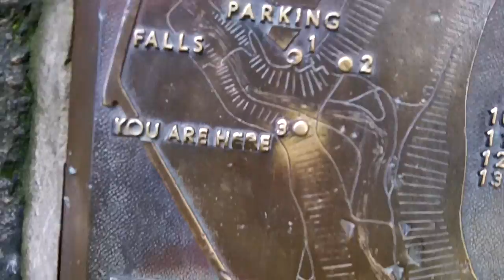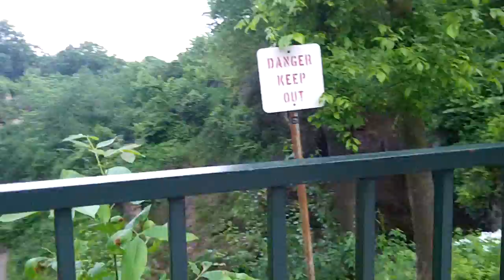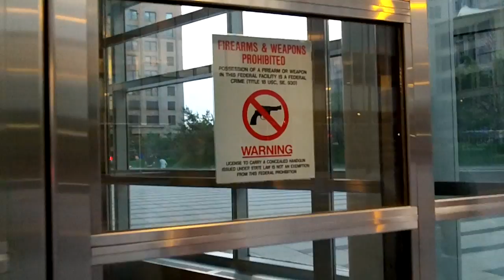Людвиг Угрин Миниаполис 12.06.13